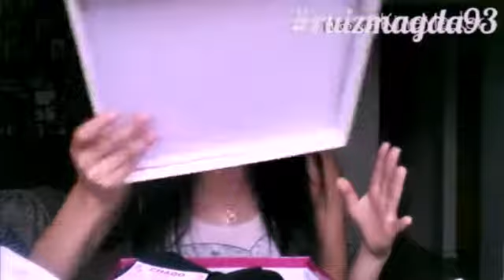HAUL{Eps.3}・Wedding Essentials | Magda Ruiz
Hey Loves,
     Sorry i haven't made a new video in two weeks, my baby Max(my dog) was attacked last week, so I've been taking care of him. I hope you guys understand. Anyways, he's doing better so I'm doing this Haul video for you guys. . .Enjoy!

Take Care Loves. . .XO♡

・Edit With | KineMaster Android App